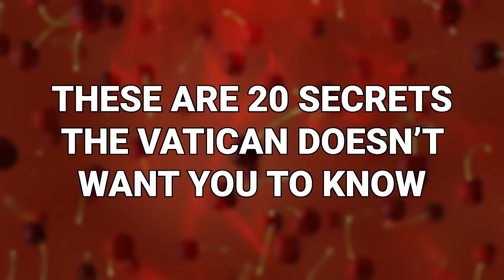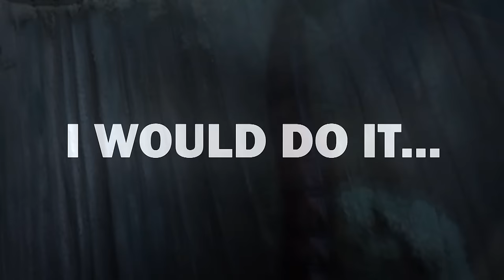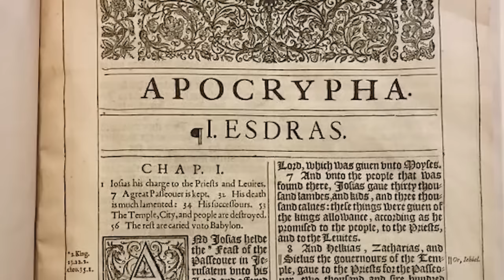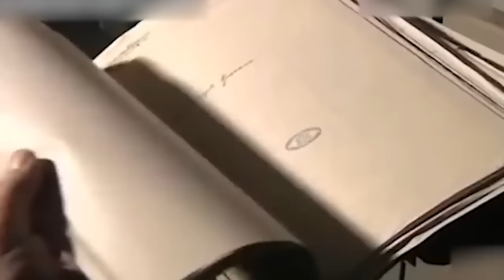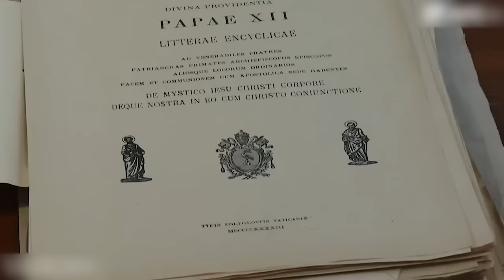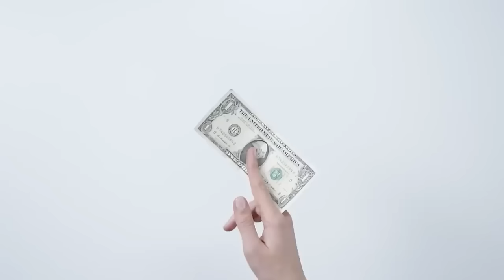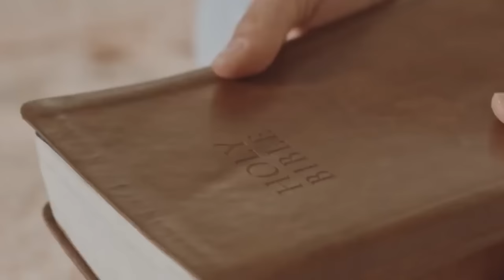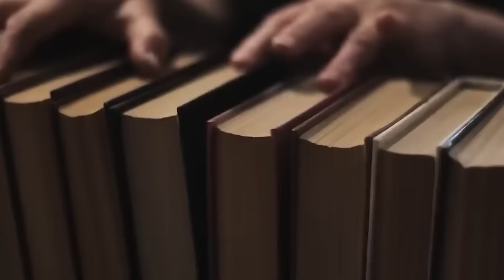Secrets The Vatican Doesn't Want You To Know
Everybody has their secrets, even you. For all I know you might be a terrifying creep with a pile of dead bodies in their basement.  But nobody has more secrets than the Vatican. Just what are those guys up to? Well… once you know, your jaw will hit the floor. These are secrets the Vatican doesn’t want you to know.